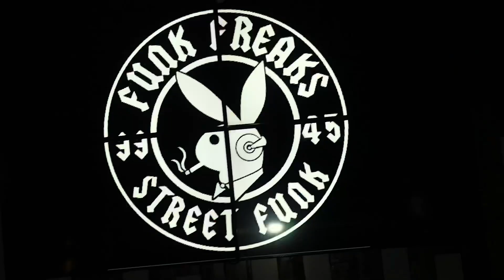“What U N2” Diamond Ortiz x Funk Freaks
From the “HANDCLAPS” LP. 12” Vinyl available now! Funk Freaks Records 2021

Vid by @knawledgevisuals